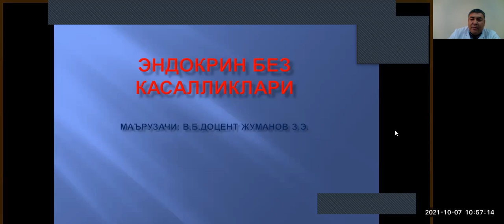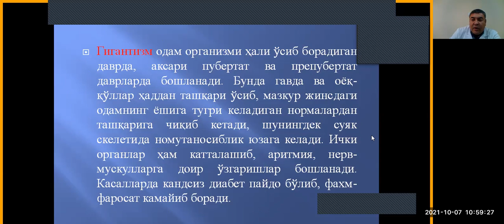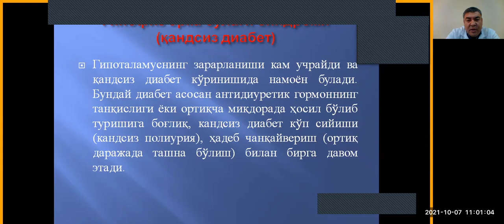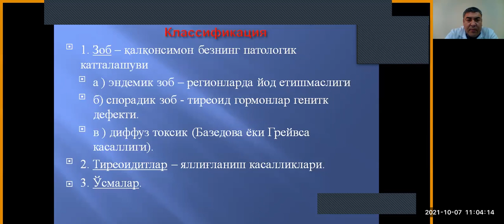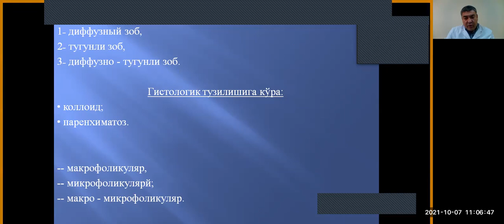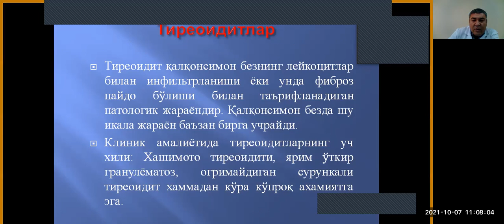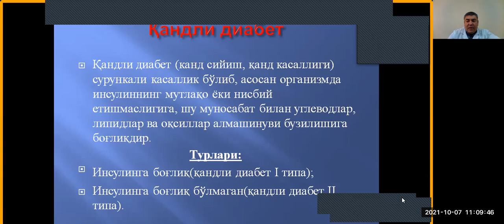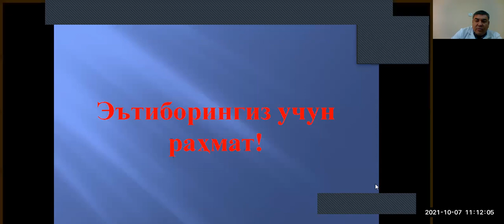Эндокрин тизими касалликлари патоморфологияси